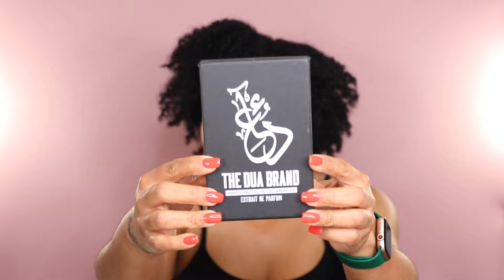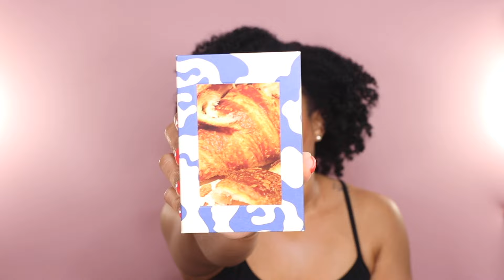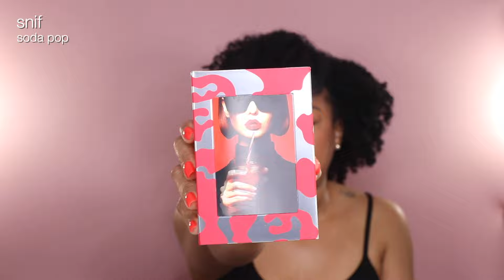Finally Exposing The Truth About ALL Of The *NEW* Perfumes For Women In My 2024 Fragrance Collection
💙 all products/brands featured:
dolce & gabbana
clean (sephora)
snif (ulta)
donna karan

💙amazon storefront:

(TRESSESOFALEXIS at checkout)

•neges banda (TRESSES for 15%off)

•twisted lily (ALEXIS10 at checkout - SAMPLES INCLUDED)

hair info
last relaxer - dec 2010 (multiple cuts since then)
last cut - february 2023
hair type - happy & nappy

0:00 intro.
01:08 haul.
48:10 outro.